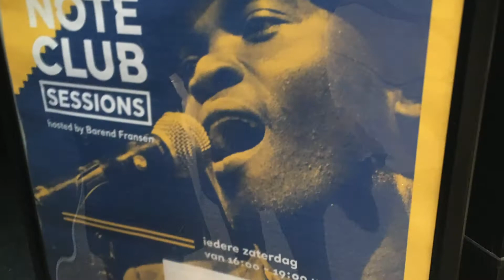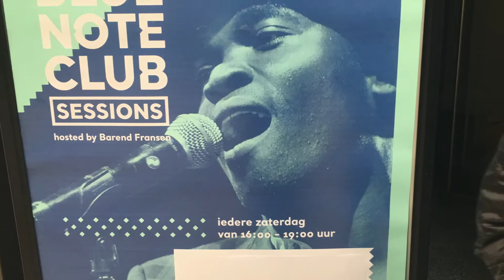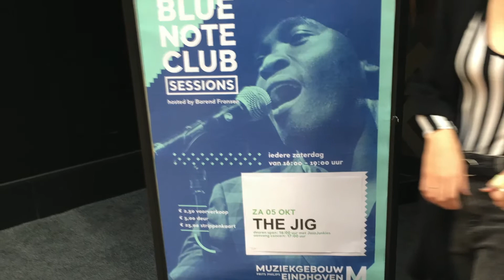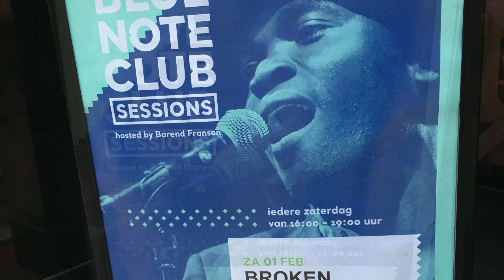Iedere zaterdag Bluenote Clubsessions in Eindhovensamenvatting wat er in 2019 voorbij kwam:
Iedere zaterdag Bluenote Clubsessions in Eindhoven
samenvatting wat er in 2019 voorbij kwam:
Jules Deelder Jazz Boris van der Lek
Das Sound Kollektiv
Benjamin Herman's Bughouse
Bruut! V
The King Swings
Floris Kappeyne Trio
Sarah Jane
Mudita
The Ploctones
DelMondtis
 Ramon Valle  Trio
Joris Linssen en Caramba
Kruidkoek
Montis Goudmit en Directie
The Jig
Dutch Jazz Lgacy Met Ack van Rooyen Quintet
Brahm VDE Trio
Maarten Hogenhuis Trio
Fleurine & Brazilian Dream
The Funkstamatics
Coal Harbour Sextet
Hans Dulfer
Broken Brass Ensemble